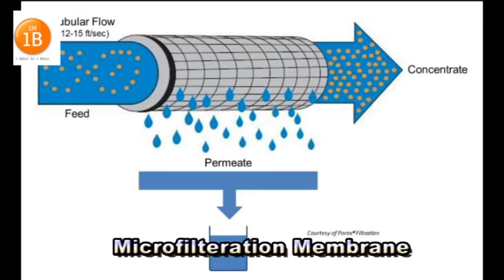Low Cost Water Purification System for resource poor households by Aishwarya Patra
Aishwarya Patra, one of the winners of 1M1B ChangeShips 2017 from India, is a young engineering student from Bhubaneswar, Orissa. She has developed a low cost water purification system for low resource households who don't have access to affordable water purification systems and are at high risk of water borne infections and diseases.
This video is part of Aishwarya's presentation at the 1M1B event at the United Nations in March 2017.